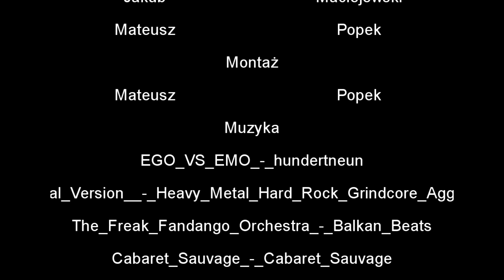Nurkowanie jaskiniowe #3 - Wyprawa do jaskiń Bośni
Film z wypadu nurkowego do jaskiń Bośni :)